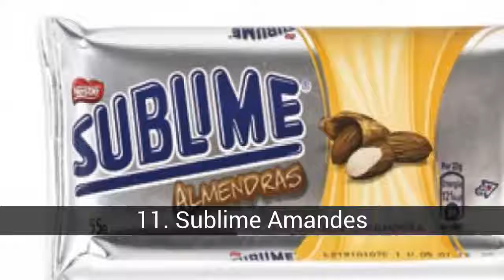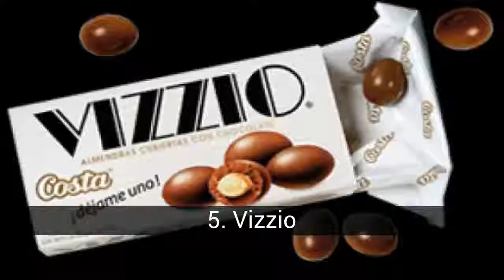Les meilleurs chocolats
Quel est le plus délicieux?

Dans cette liste sur les meilleurs chocolats on trouve:
14. Fochis Barra Mani ou Raisins
13. Lait Sublime
12. Coup de pied
11. Sublime Amandes
10. Triangle de Donofrio
9. Sublime Normal
8. Princesse
7. Réalité Wonka
6. Hershey`s White
5. Vizzio
4. Hershey`s
3. Snickers Amandes
2. Bon ou bon
1. Snickers